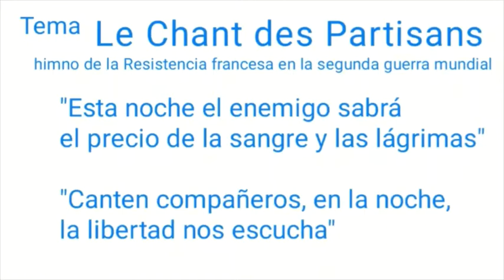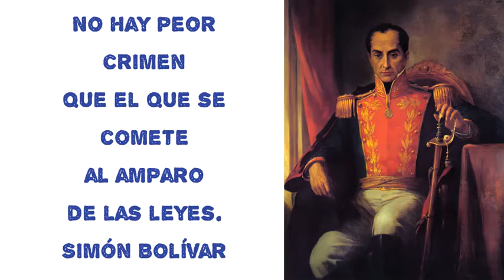Acabar con la revolución, el 250 | NO HAY DERECHO | Marcelo Crovato | Repúblicos TV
No hay peor crimen que el que se comete al amparo de las leyes.
Simón Bolívar

En mi tesis de derecho político en la universidad en Argentina, desarrollé  el procedimiento para acabar con el chavismo. Uno de los temas tratados fue la ilegitimidad de la constitución de 1999 como punto de partida para desmontar totalmente el basamento de la revolución y así sustentar las acciones subsiguientes.

En este video lo explico, como quitarle toda la base y algunos pasos que deberían continuar. ¿Por qué los políticos no han hecho nada de esto? por una simple y sencilla razón, porque funciona.

También les comento, voy a publicar mi primer libro (hasta ahora me había limitado a los artículos, pero di un paso más allá). El libro tiene por titulo "Liderazgo, Gerencia y Comando" y es un manual de liderazgo, centrado en las actitudes, no las aptitudes del líder, es decir, la personalidad y la forma de actuación del líder. Cada capítulo contiene una historia ilustrativa de cuando fui director de cárcel en Yare 1 hace muchos años, de modo que la comprensión y el recordar, es muy sencillo. El prólogo es de Daniel Lara Farías. Es tan válido el material para un gerente o supervisor empresarial (a todos los niveles), como para un comandante de un grupo uniformado o un voluntario de un grupo de ciudadanos.

En este momento lo tengo en pre-venta. Quienes lo adquieran en este momento, lo recibirán especialmente dedicado. El precio es de 11 € en España y 15 € en el resto del mundo, (esto incluye el costo del envío).